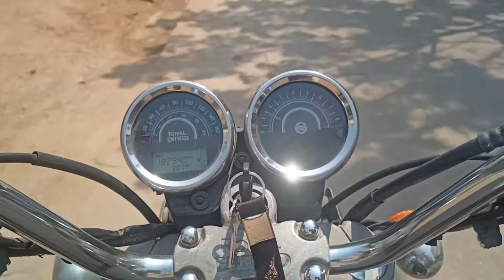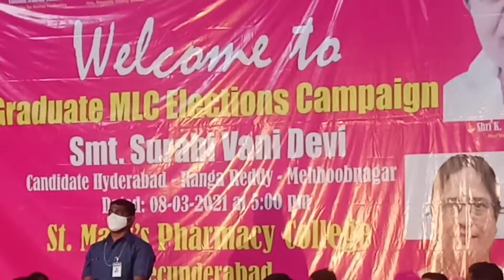Met MLC Rajeshwar Rao garu🙏